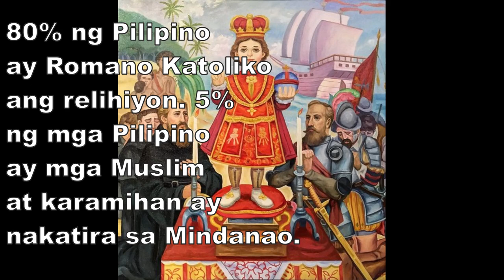Pilipinas - Relehiyon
Alam mo ba? Sabay natin alamin ang Pilipinas.. Magtanong ka.. Iba ang may alam.. Alamin mo. Ang totoong Pilipinas…Pinoy ang may alam..Philippine trivia... About Philippines.. Philippine Facts..